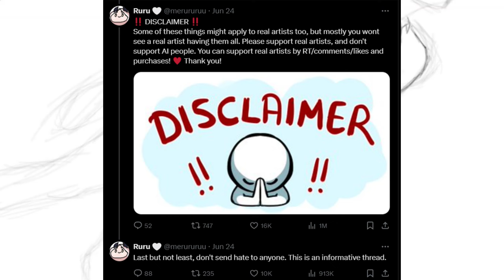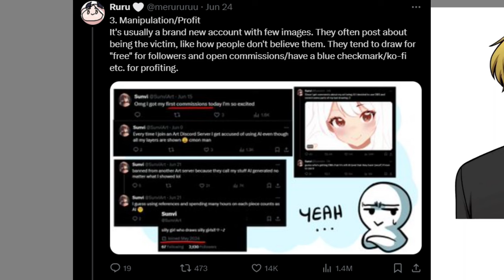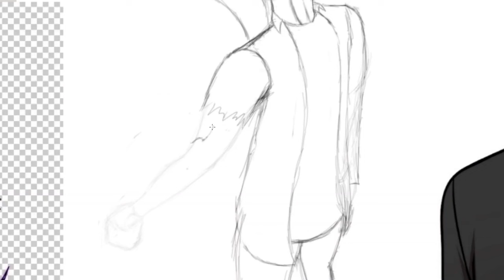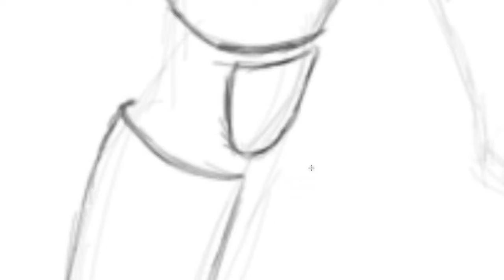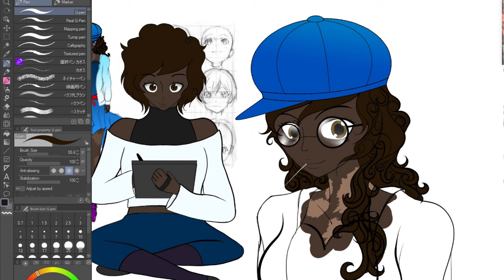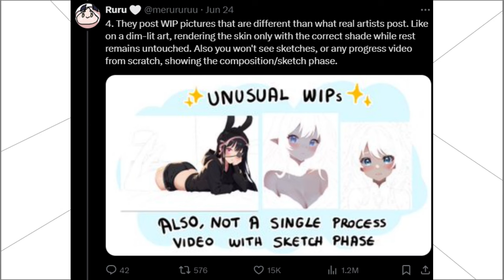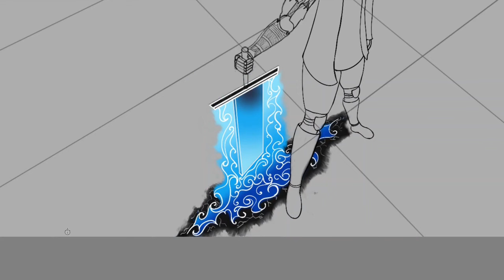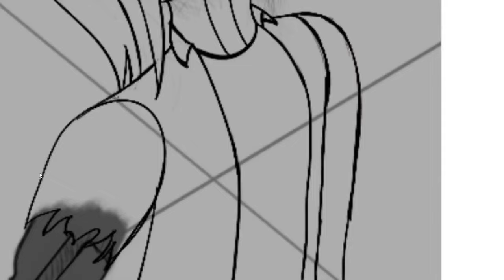Lets Talk About AI Tracing Art